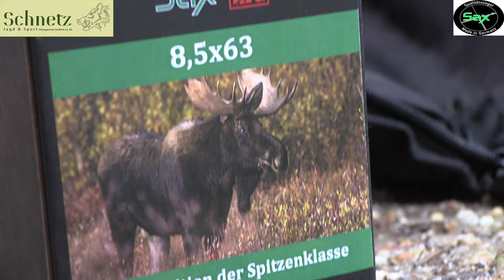Sax Munitions best wild boar shoot moments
best wild boar shooting moments
Wild Boar fever in Hungary